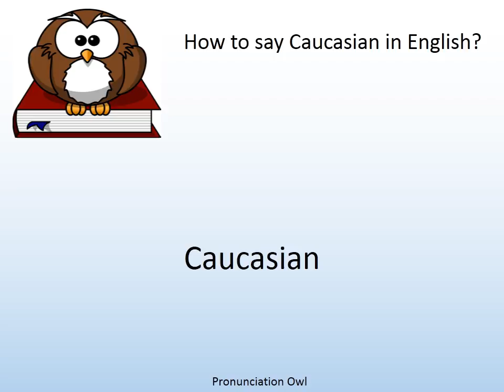How to say Caucasian in English? - Pronunciation Owl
How to say Caucasian in English? Learn the pronunciation of Caucasian!